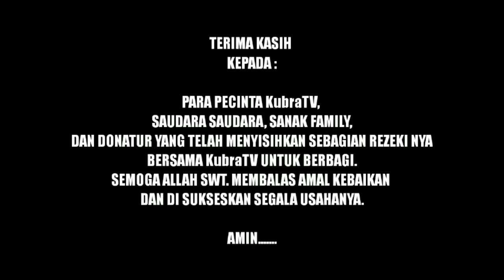KubraTV Berbagi // eps.ibu wahaya Usup dsn.tokaya